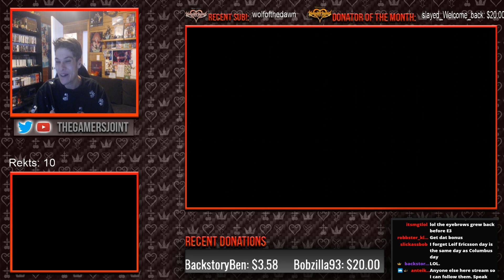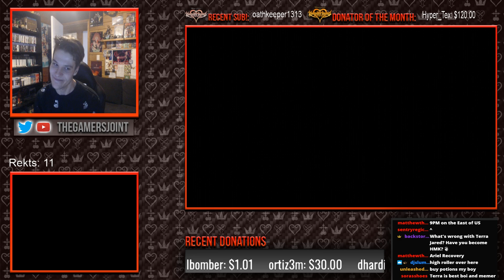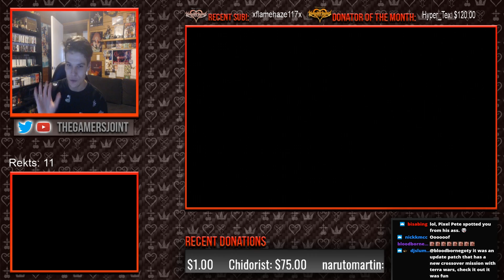When Kingdom Hearts Has Stealth Mechanics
Pixel Pete, at it again.